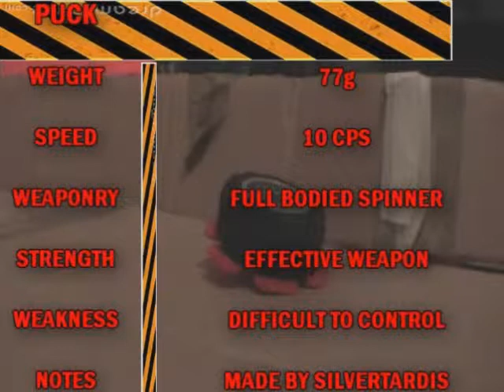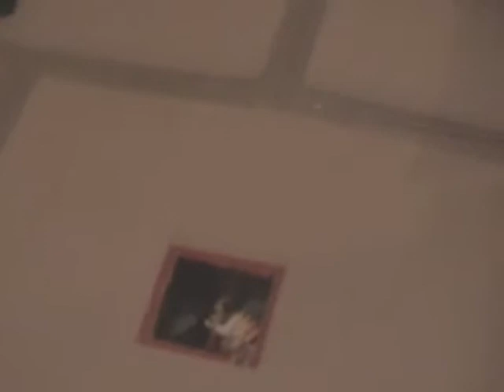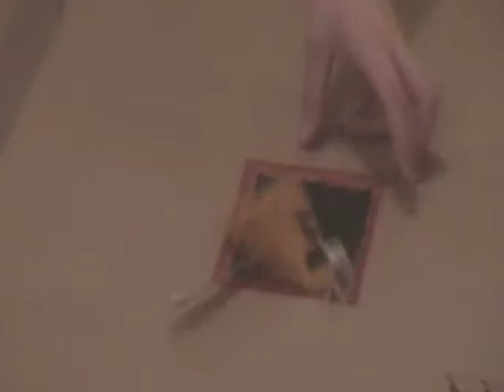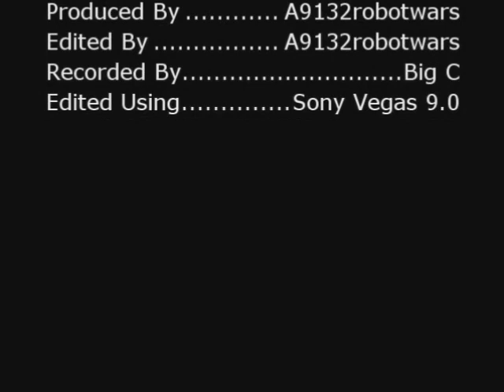Robot Wars Armourgeddon, Series 28: Heat O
So here we are, with the penultimate heat!  In this heat we see our number 3 seeds AT 15 back, still under the control of Alexthe15th, can they go two steps further this time?  Also in this heat are Team Random, who have now replaced their old machine Cruncher with a new robot, Steve, to take the number 30 seeding but will it live up their hopes?  We also have veterans Spikaan Evolved, Tornado and Ripper, plus brilliant newcomers Ragnarock and Puck, which was created and built by Silvertardis.  This heat has the makings of a classic so lets get stuck in!

Battles:
Steve (30) vs Ripper
Puck vs Spikaan Evolved
Tornado vs Big Mean Bot
AT 15 (3) vs Ragnarock